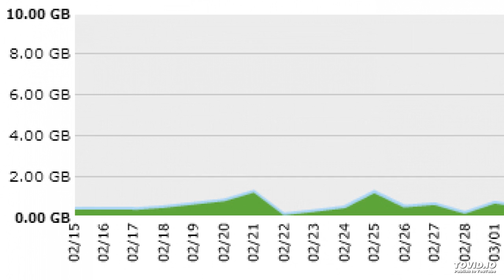Numbers Station Dec 15 2014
numbers station I found while cruising shortwave frequencies.